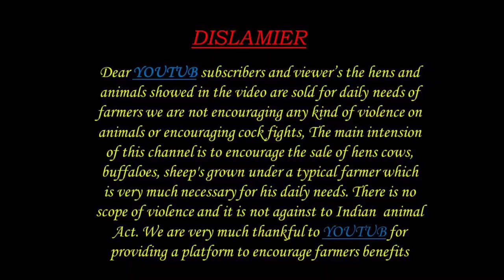Sheep kids available 6309136735